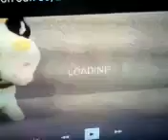Calf toy OCC Listing